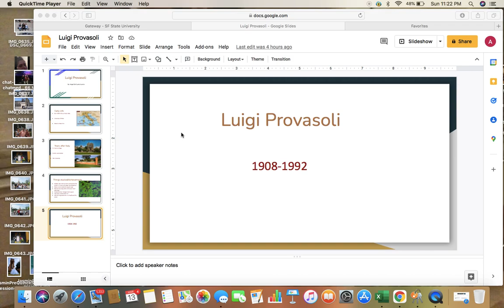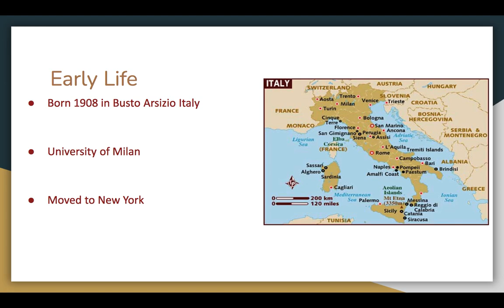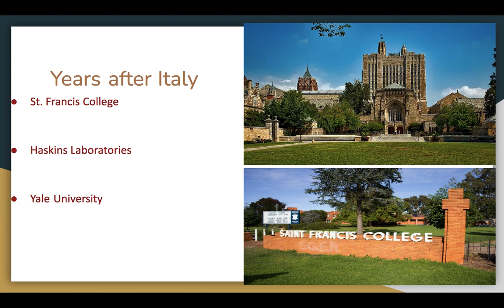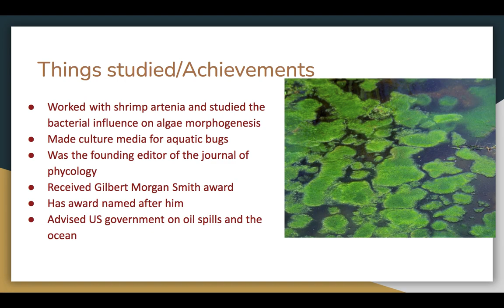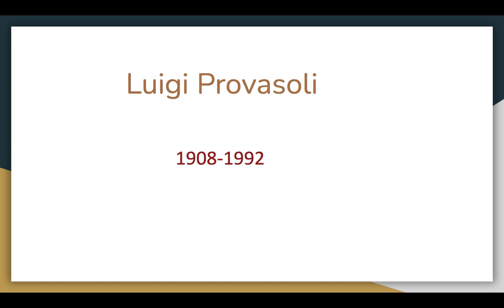Luigi Provasoli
Phycology presentation.